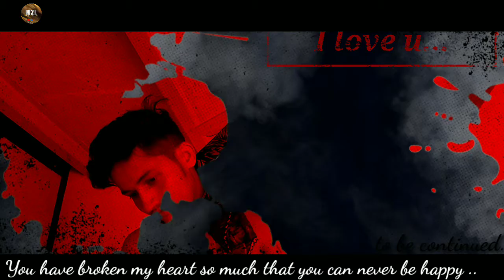Jaa tuje maaf kiya।status song।wrong 2 line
Please guy's
Support me...